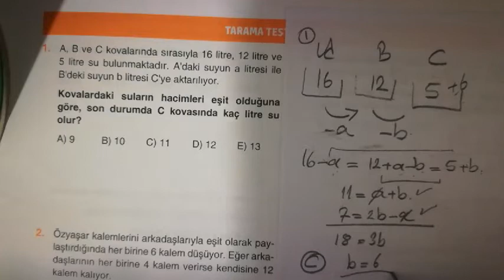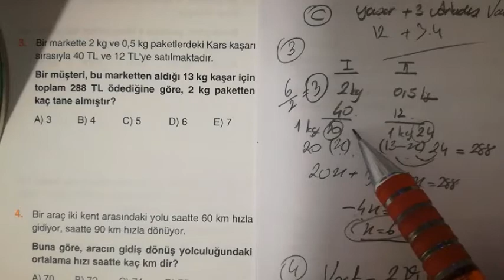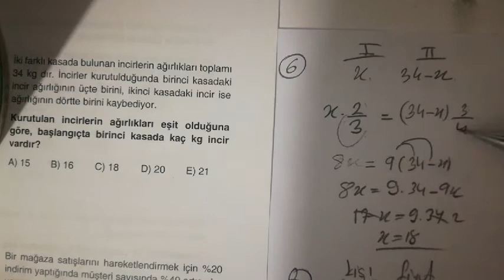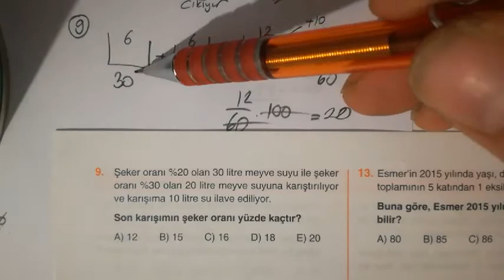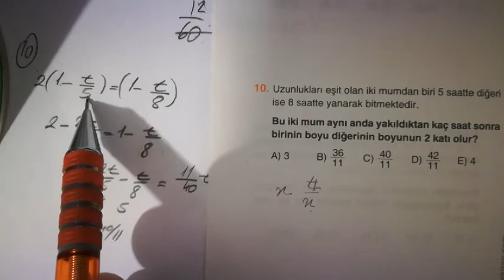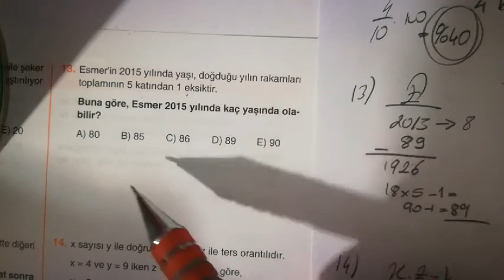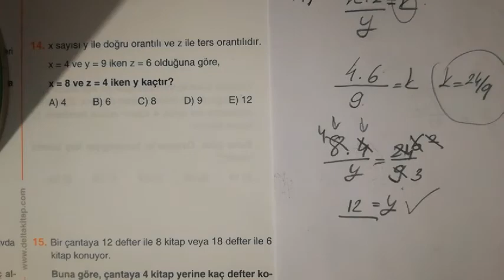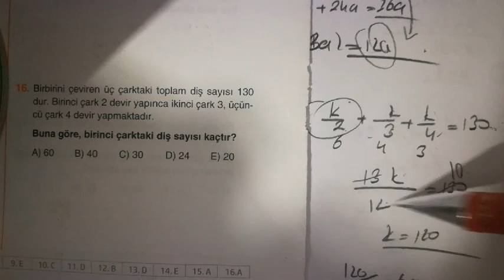11. Sınıf Matematik TYT (Dil) KTT - 1 - Engin OVA